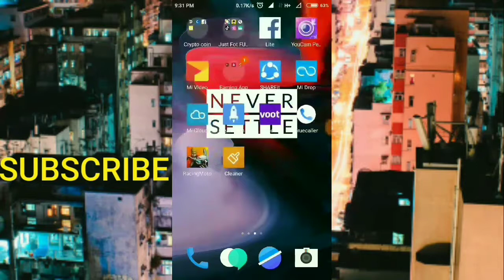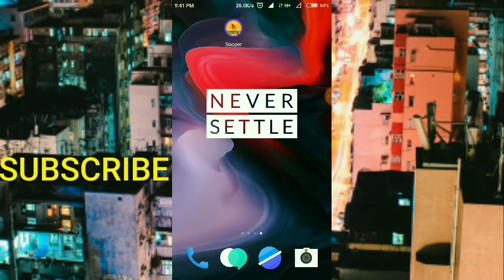Scooper Earning App Free Paytm Cash || 20 like = ₹20 , 10 Share = ₹10 -- Update World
Hello Friends ,

Aaj ki ye video thodi interesting hai becoz isme Sooper App se earning ke baare me btaya hai maine.

ABOUT US - Update World is a youtube channel. Where you will find Tech, Tips and Trick, Apps Reviews  Tutorial Video in hindi.

Thanku
(Update World)